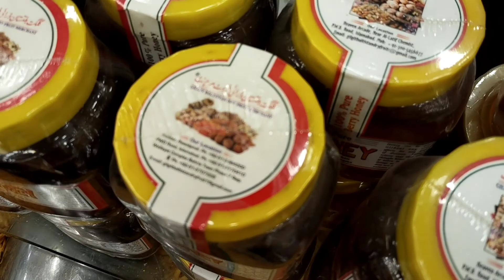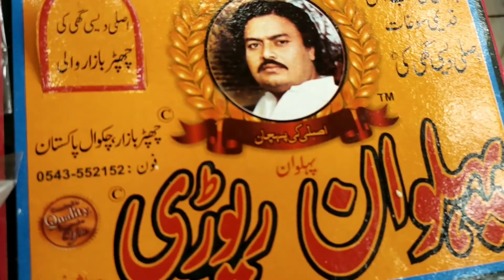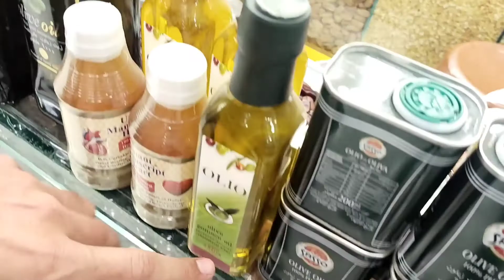Dry Fruit Rates In Rawalpindi, Pista, Badam, Akhrot, Chalgoza, Kaju | Dry Fruit Wholesale Market 🇵🇰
A unique Vlog about dry fruits in Pakistan. This vlog is detailed about different types of dry fruits with price and available variety.

Gilgit Baltistan Dry Fruit is located in PWD Rawalpindi and Has branches in Sadar, Bahria Town, and Pakistan Town. They offer online services as well.

The store has sweet mixtures of local and international dry fruits collection that Include.

Almonds (Badam)
Akhrot
Peanut 🥜
Seeds
Pistachio
Khubani
Zafran
Berry Honey
Kashmiri Chai ( Ready Pink Tea ☕)
Jam
Desi Ghee
Panjeeri
Gift Bucket
Dates
Palawan Ravri
Stone  Candies 🍬🍭
Jelly